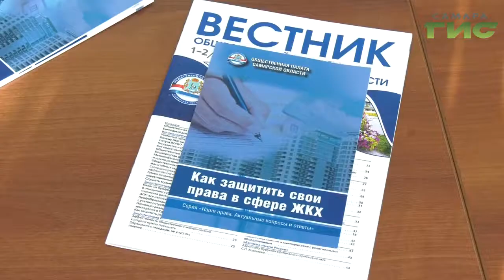Хороший рейтинг нужно заслужить. В Самаре по-новому будут оценивать работу управляющих компаний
Поставили оценку. От рейтинга управляющих компаний зависит, будут ли они работать на рынке предоставления коммунальных услуг в регионе или нет. Кто оценивает труд коммунальщиков и по какой шкале — расскажет Сергей Кизоркин.